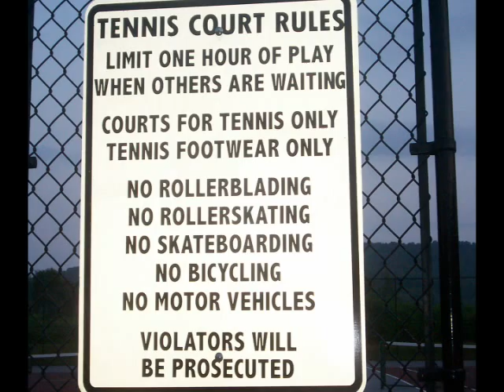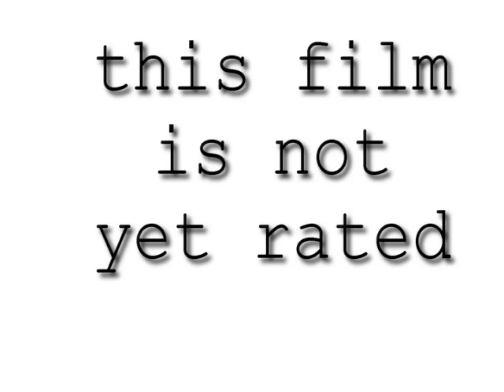Skater Jason Trailer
trailer for an upcoming movie that is being directed and produced by my younger brother Taylor Beauvais. starring me, Jason Beauvais.